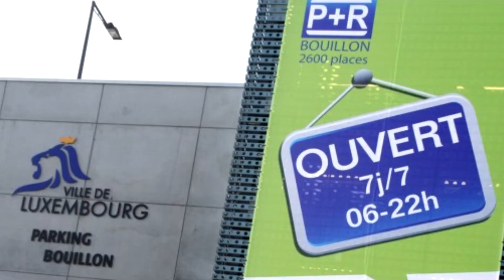Liège... au bonheur des voitures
Liège persiste... accueillir la voiture en centre-ville...